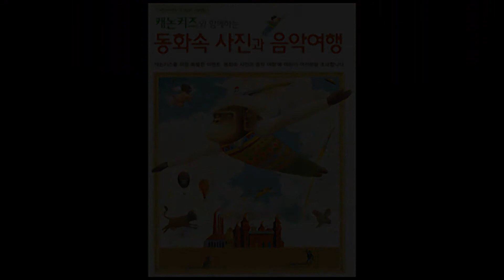캐논 키즈 콘서트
캐논 키즈와 함께하는 동화 속 사진과 음악여행. 앤서리 브라운의 전시회장에서 펼쳐진 멋진 음악회! 엄마아빠도 아이도 모두 즐거운 시간을 보냈던 멋진 영상을 공개합니다.